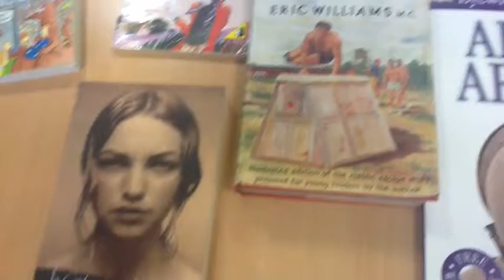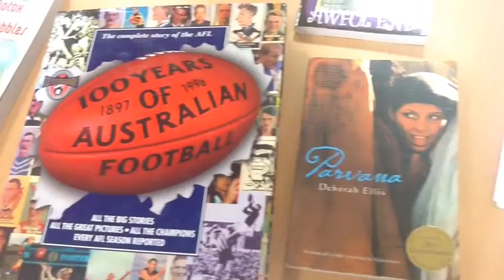Book selection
description